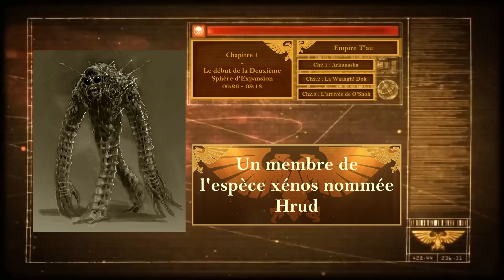Lore Warhammer 40K - L'Empire T'au - La Deuxième Sphère d'Expansion : la Guerre d'Arkunasha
Bonjour à tous membres de la Logos Historica Verita !

Cela fait longtemps que nous n'avons pas abordé l'histoire de l'Empire T'au sur la chaîne et aujourd'hui nous allons justement nous y intéresser.

Dans cette vidéo nous allons traiter du début de la Deuxième Sphère d'Expansion (après une Première Sphère triomphante) et des différents événements qui la compose, mais surtout de la Guerre d'Arkunasha l'une des batailles majeures - avec la Croisade du Golfe de Damoclès - de cette Sphère d'Expansion.

Les différents chapitres :

- 00:00 : Chapitre 1 - Le début de la Deuxième Sphère d'Expansion
- 09:18 : Chapitre 2.1 - La Guerre d'Arkunasha : Arkunasha
- 12:23 : Chapitre 2.2 - La Guerre d'Arkunasha : la Waaagh! Dok
- 15:10 : Chapitre 2.3 - La Guerre d'Arkunasha : l'arrivée de O'Shoh
- 17:48 : Chapitre 2.4 - La Guerre d'Arkunasha : la Voie de l'Épée Brisée
- 20:37 : Chapitre 2.5 - La Guerre d'Arkunasha : la Bête se prépare à frapper
- 23:11 : Chapitre 2.6 - La Guerre d'Arkunasha : le Triomphe de l'Esprit
- 26:38 : Chapitre 2.7 - La Guerre d'Arkunasha : le Massacre de la Gorge des Goules
- 28:59 : Chapitre 2.8 - La Guerre d'Arkunasha : le Grand Décret
- 33:19 : Fin de l'épisode

Le portfolio du graphiste de la chaîne et ami de longue date

Texte de la vidéo corrigé et amélioré par : Fabien

Sources et images :

- Codex : Tau Empire (7th Edition)
- Codex : Tau Empire (8th Edition)
- Codex : Farsight Enclaves (7th Edition)
- Omnis Bibliotheca

- Alexey Kruglov
- Amir Zand
- Ameen Naksewee
- Battlefleet Gothic Armada II
- David Gallagher
- David Paget
- David Sondered
- Diego Gisbert Llorens
- Edouard Boccard
- Henry Peters
- Florian Stitz
- Igor Sid
- Jeff Porter
- João Bosco
- Karl Kopinsky
- Kai Lim
- Lie Setiawan
- Marc Lee
- Mark Bulahao
- Mark Holmes
- Nictanova
- Phillip A.Urlich
- Samuel Bourguignon
- Taz Mar
- Vadim Bakhlychev
- Viktor Mukhin
- Warhammer Community

Musiques utilisées :

- A Way of Life - Hans Zimmer
- T'au theme - Warhammer 40000: Gladius - Relics of War
- A Hard Teacher - Hans Zimmer
- The Arid Planet - Mechanicus
- Orks theme - Warhammer 40000: Gladius - Relics of War
- The Master Plan - Battlefleet Gothic Armada II
- China 02 - Command & Conquers : Generals
- Le Temple de l'Air Austral - Cypression 117
- Our Own Rights - Warhammer 40,000 : Dawn of War - Dark Crusade